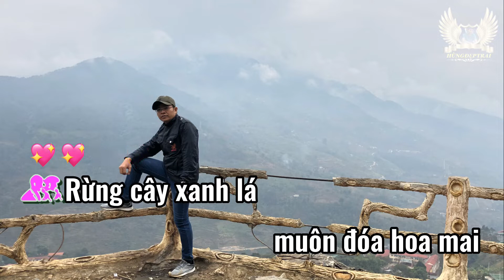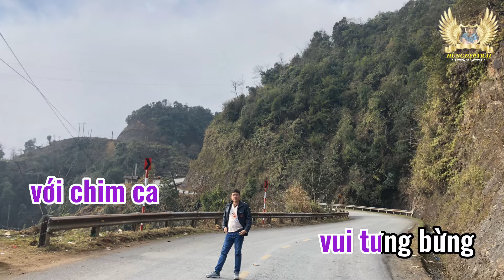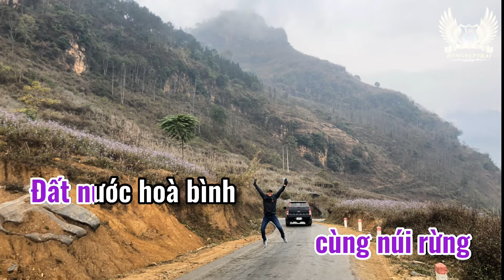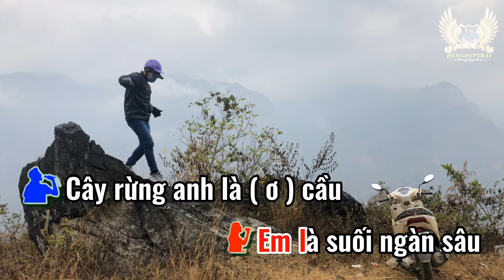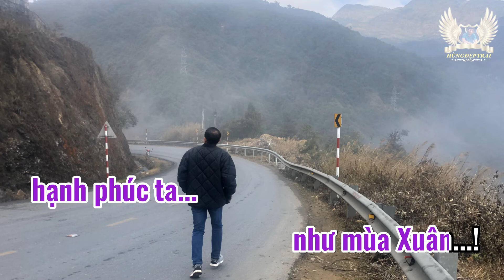Karaoke TÌNH CA TÂY BẮC - Nhạc sống trữ tình - Song Ca | Hùngđẹptrai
Karaoke Tình Ca Tây Bắc
Stác: Bùi Đức Hạnh
Thể loại : nhạc sống trữ tình
Trình bày: Song Ca - Beat chuẩn